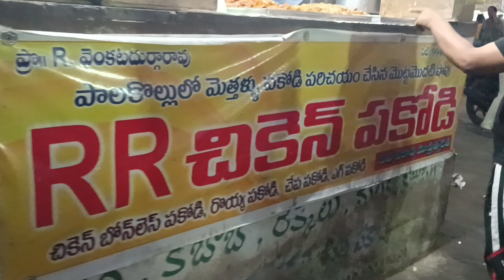మా brother పెళ్లికి పసుపు కొట్టే రోజు నేను చేసిన అల్లరి 😜🤣🤣..